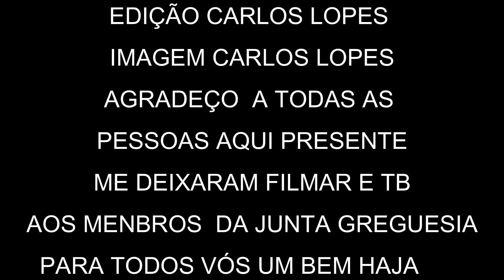S MARTINHO 2022